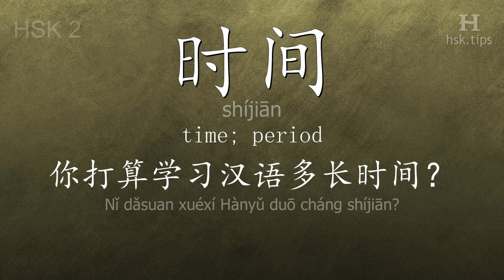Chinese HSK 2 vocabulary 时间 (shíjiān), ex.5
In this video the chinese character is from HSK level 2. And it is "时间", pinyin: "shíjiān", which means "time; period".
Listen to native mandarin speakers saying "时间" and the example: "你打算学习汉语多长时间？", it means "How long do you plan to study Mandarin?"